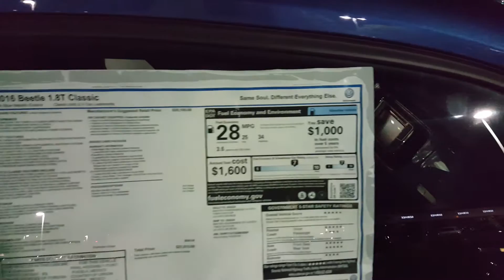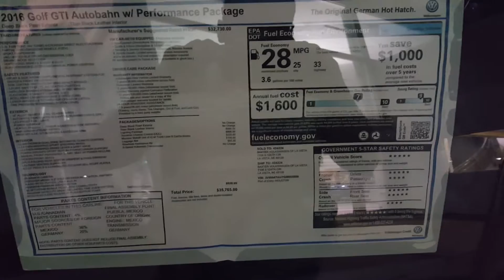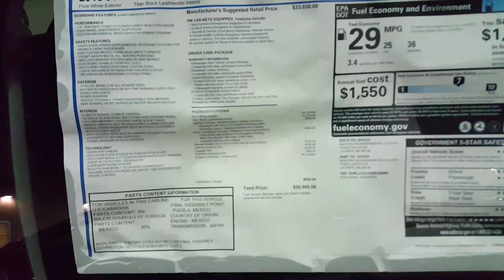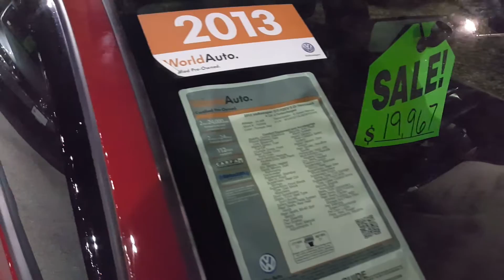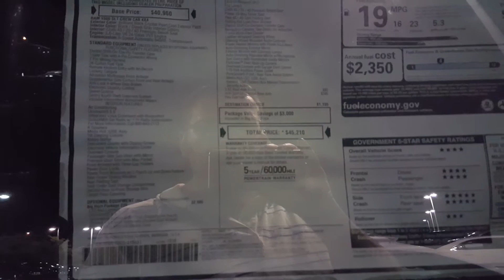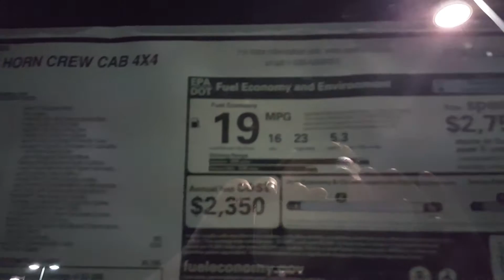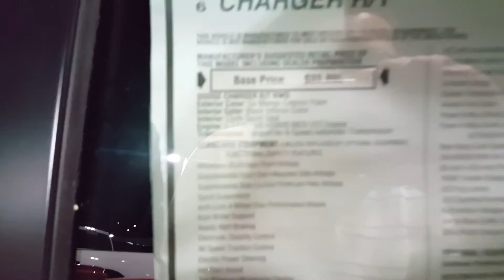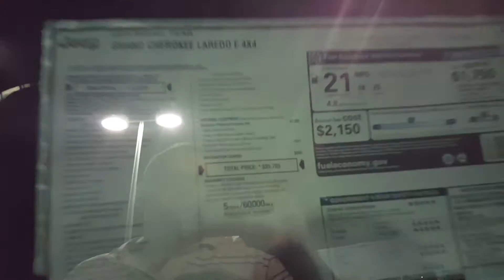Автосалон Фольксваген Volkswagen Dealership